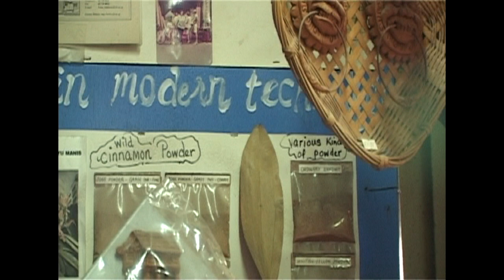Old handicraft "joos sticks and doll making"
Old handicraft "joos sticks and doll making"in Singapore
2005